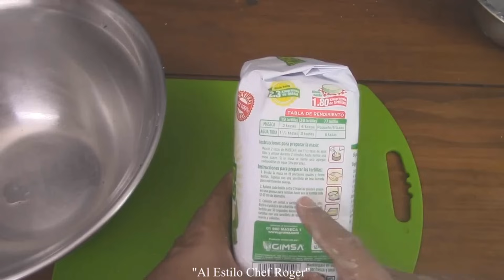Menu semanal de julio, Que hago de comer sin carne?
Aquí puedes comprar la variedad de sartenes de volcano rock y muchos productos mas